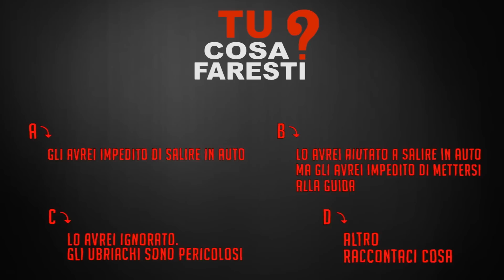Lasceresti Guidare un Ubriaco - TU COSA FARESTI? #3 - [Esperimento Sociale] - theShow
Nascondino Elettrico EEN+ Caccia All'Uomo con Taser 100'000 LIKE PER IL PROSSIMO EPISODIO DI "TU COSA FARESTI?"
Siamo a Milano, nel parcheggio di una stazione ferroviaria, Alessandro è visibilmente ubriaco e non riesce ad aprire la sua auto. I passanti lo aiuteranno? Ed una volta aperta la vettura, gli permetteranno di mettersi alla guida?